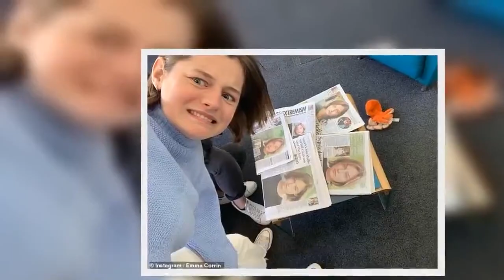The Crown's Princess Diana actress Emma Corrin takes a brief break from filming series four as the m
She's been keeping busy filming scenes for the fourth season of Netflix's hit drama The Crown, where she will portray the late Princess Diana.And Emma Corrin treated herself to a brief break from the show as she dined at DUCKSOUP in London's Soho district with a male pal on Sunday evening.The actress, 24, opted for comfort during her low-key outing as she wrapped up against the winter chill in a monochrome jacket.   Taking style inspiration from the 70s, the Pennyworth star sported a pair of quirky green flares, which complemented her canvas trainers. The thespian displayed her naturally radiant complexion as she went make-up free, and ditched her blonde Princess Diana wig - which she is often seen wearing on set - for her natural cropped tresses.It's thought The Crown series four will pick up in 1977 and run through to 1990 – and will prominently feature the relationship and eventual marriage of Prince Charles and Lady Diana Spencer.    The late Princess married the Prince of Wales in 1981, and the couple welcomed sons William, 37, and Harry, 35, in the following years.After separating in 1991, the couple divorced in 1997, but Diana remained a much loved member of the Royal Family, thanks to her significant humanitarian work in the UK and abroad.The country came to a standstill on August 31st 1997, when Diana was killed in car accident in France. She was 36 years old.    Emma's casting was announced in April 2019, with The Crown's creator Peter Morgan calling her 'a brilliant talent who immediately captivated us when she came in for the part of Diana Spencer.' The TV executive added: 'As well as having the innocence and beauty of a young Diana, she also has, in abundance, the range and complexity to portray an extraordinary woman who went from anonymous teenager to becoming the most iconic woman of her generation.' The previously unknown actress was born in Tunbridge Wells, Kent, and lives with her family in Sevenoaks, including younger brothers Richard, 20, and Charles, 17. Mother Juliette works as a speech and language therapist while her father Christopher is a businessman. Emma recently graduated from Cambridge University, studying education with English and drama at St John's College.  The Crown series four will be available on Netflix later this year.